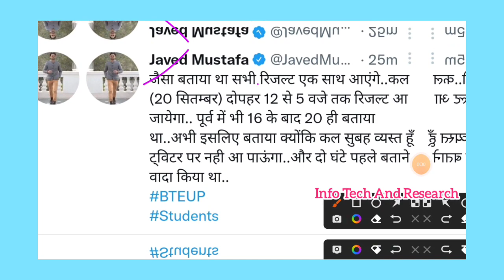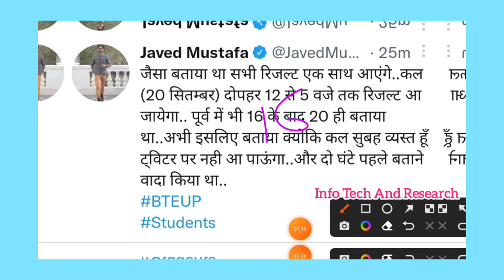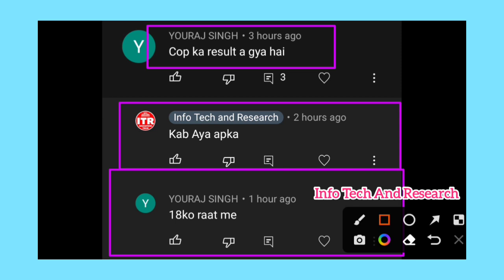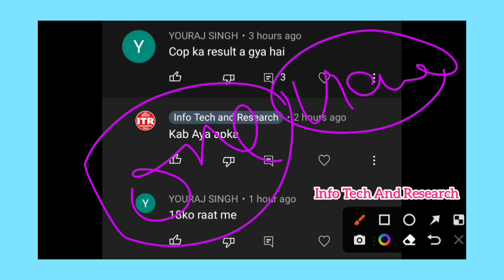Bteup Result 2022 | Aktu Cop Result | Bteup Latest News Today | Polytechnic Result 2022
Bteup Result 2022 | Bteup Latest News Today | Polytechnic Result 2022 | Bteup News Today | Upbte

aktuBackPaper |
HowToFillAktuLOEexamForm
aktuChallengeResult |
aktu back

UpbteNews
D.Pharma

 RajkiyaEnggCollegeKannauj
AKTUNEWS
UPTUNEWS
AktuNews
aktu_news_2022

aktu d.pharm
aktuexam
aktuexamnews
aktuexamnewstoday
aktu exam
AKTU
UPTUNEWS

aktub.pharm
akturesult2021
uptu
aktuscholarshiplatestupdate
uptunews
upscholarshipnews2021

bteu
platestnews
amunewstoday
manuunews
jminews
iitnews
jminews

aktutodaynew
aktunewstoday
aktulatestnews